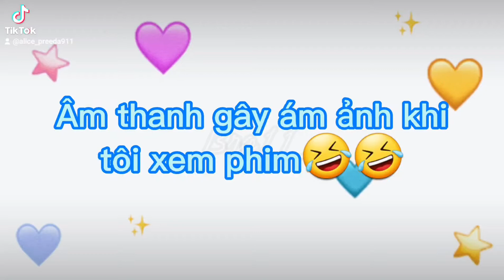Tine jaaaa~~~ or P'Bai~~~2gethertheseries